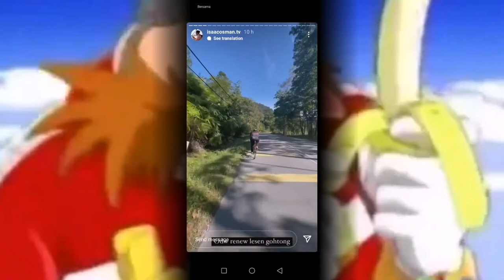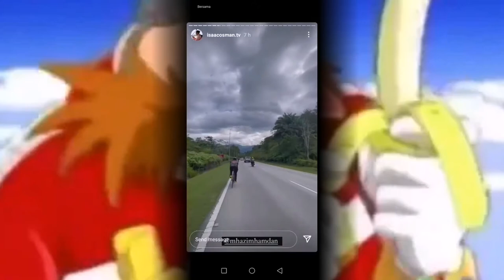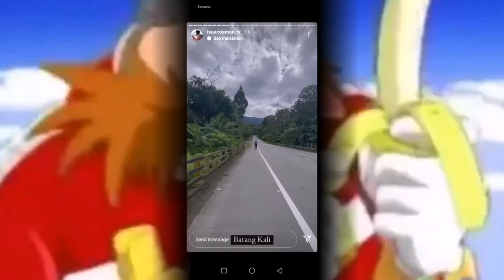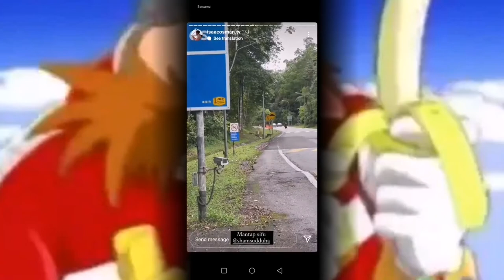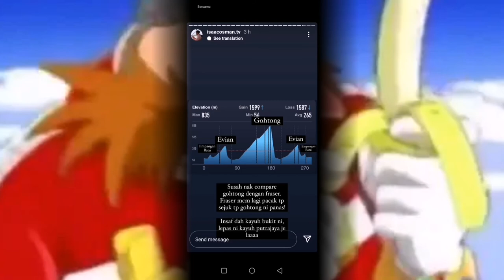Isaac Osman Qeoqle Chiliad Challenge Food Show Eyaoaojs Uajhws for 10 Minutes for 10 Hours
lol

0:00